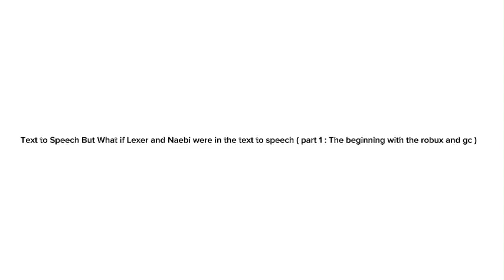Text to speech but what if I was in text to speech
Hi Plagoàtos’gg he s’godldl’dlgdkdgkslhkskh’dglslgl